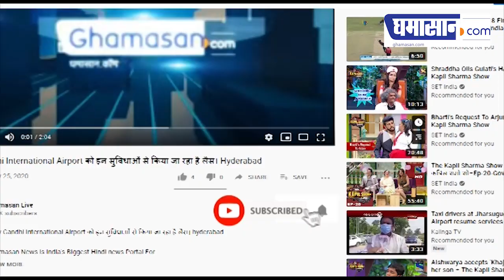5 August को राम मंदिर निर्माण भूमि पूजन में नींव में डलेगा Time Capsule | Ghamasan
5 August को राम मंदिर निर्माण भूमि पूजन में नींव में डलेगा Time Capsule